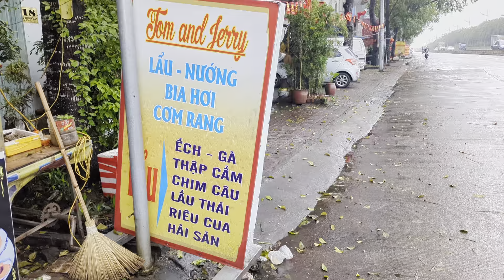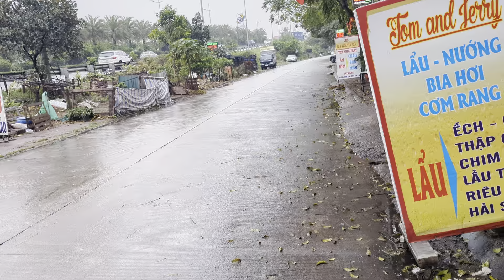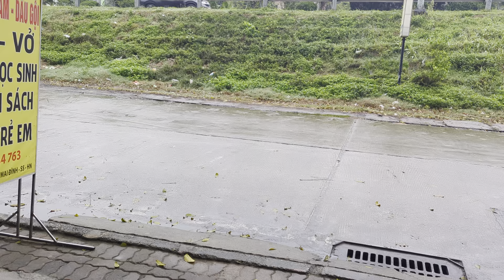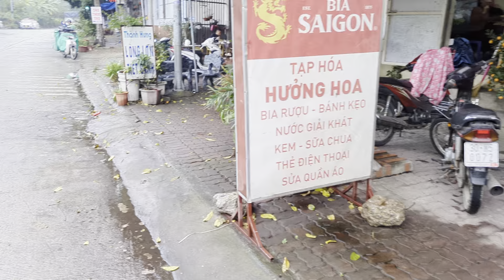Life in Siem Reap